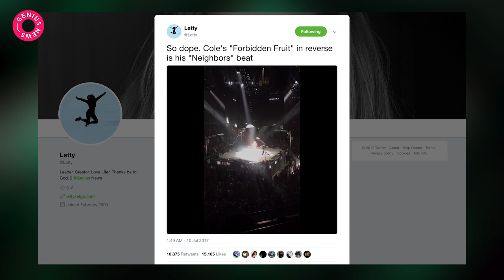J. Cole’s “Neighbors” Beat Is “Forbidden Fruit” Reversed | Genius News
During his tour stop in Anaheim, California, J. Cole revealed a unique connection between two of his popular songs . During his set, Cole showed that his "Neighbors” beat is “Forbidden Fruit” in reverse.

Read all the lyrics to '4 Your Eyez Only' on Genius